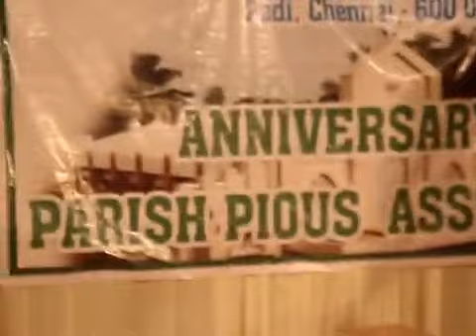Kanjikuzhi Thommachan Speaking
Play by MCCL childrens